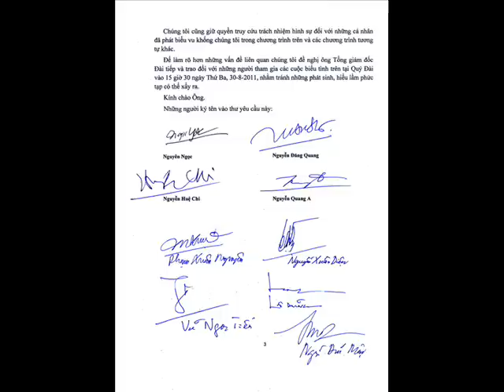"Phải nghiêm trị" Nguyễn Chí Vịnh .wmv